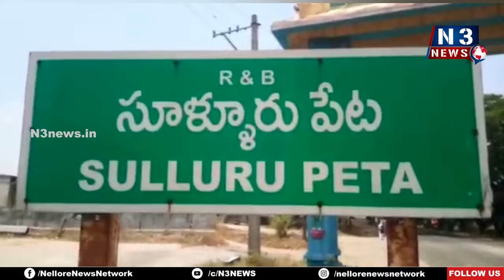ఎంపీపీ అనిల్ రెడ్డి ఆధ్వ‌ర్యంలో ఘ‌నంగా మంత్రి పెద్దిరెడ్డి జన్మదిన సంబరాలు | Birthday Celebrations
- సూళ్లూరుపేటలో కేక్ క‌టింగ్ - పేద‌ల‌కు అన్న‌దానం